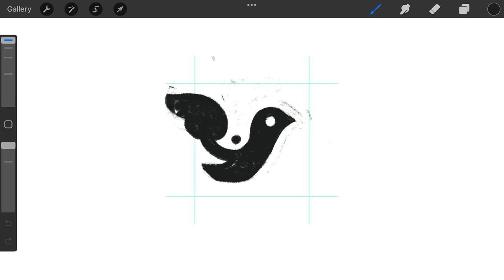Negative Space Pigeons logomark design process credit: @anhdodes - Anh Do - logo designer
Negative Space Pigeons

“ When you create art, the world has to wait. ”
- Will Smith

Ideas and inspirations: pigeon, dove, bird, sparrow, flying, animal, negative space, clever, silhouette, iconic, icon, abstract, etc.